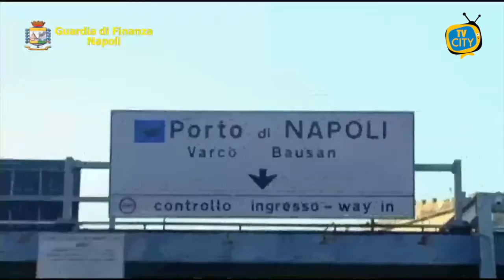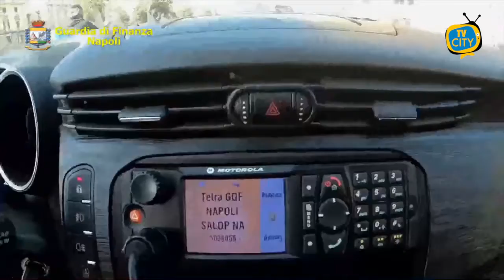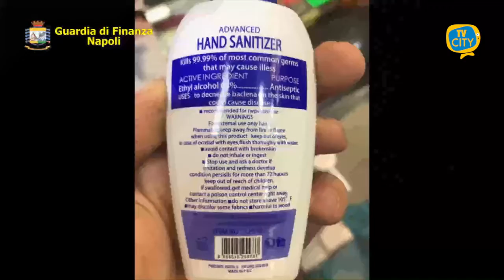Controlli anti Covid: 588 fermati nel Napoletano, 16 sanzioni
Il Comando Provinciale della Guardia di Finanza di Napoli ha rafforzato anche in questo fine settimana in città e sull’area metropolitana il dispositivo dei controlli volti a verificare il rispetto delle misure di contenimento della diffusione del Covid.
In totale, tra venerdì e domenica, sono state controllate su tutta la provincia 588 persone e 130 attività commerciali, 16 le sanzioni complessive.
Molteplici sono stati anche gli interventi, coordinati dalla Sala Operativa per il controllo della movida, tra il centro storico, il lungomare e il Vomero, in cui le Fiamme Gialle hanno invitato le persone ad indossare correttamente le mascherine e a sciogliere gli assembramenti.
Nel quartiere Gianturco sono stati sottoposti a sequestro 2.500 flaconi di gel igienizzante per le mani privi di qualunque etichetta o certificazione di conformità, ed è stato segnalato alla Camera di Commercio un 26enne di origine cinese per violazioni al Codice del Consumo.
Nell’area metropolitana, la Compagnia di Castellammare di Stabia ha sanzionato sul Corso Garibaldi una cartolibreria all’interno della quale si erano formati degli assembramenti ordinando la chiusura provvisoria per 5 giorni, mentre in via Annunziatella ha sequestrato 1.300 mascherine chirurgiche.
Le Compagnie di Giugliano in Campania e Torre del Greco, rispettivamente a Qualiano e nella medesima città corallina, hanno invece sanzionato 4 giovani, 2 nel primo caso perché sprovvisti della mascherina, gli altri 2 poiché sorpresi in strada senza giustificato motivo.
E ancora, il II Gruppo, in servizio nella zona del sedime portuale di Napoli adibita agli imbarchi per le isole del golfo, ha notato un giovane riverso a terra nelle prossimità della biglietteria.
Il ragazzo, un 29enne di Arcore che aveva fatto perdere nei giorni scorsi le sue tracce, era apparso da subito in stato confusionale e si trovava in crisi insulinica; i finanzieri hanno quindi attivato il 118 che lo ha trasportato all’”Ospedale dei Pellegrini” per le cure del caso e sono riusciti a contattare i genitori.
Inoltre, come spesso succede, dai controlli anti Covid sono emerse anche situazioni illecite tipicamente d’interesse delle Fiamme Gialle, come il persistente fenomeno contrabbando di sigarette.
Al riguardo, sono stati sanzionati complessivamente 7 soggetti, di cui 5 denunciati a piede libero, e sequestrati circa 10 kg. di sigarette di contrabbando.
Anche nell’area metropolitana le Compagnie di Torre del Greco, in via Falanga, ha sequestrato 2,2 kg. di sigarette di contrabbando denunciando un 40enne del luogo.